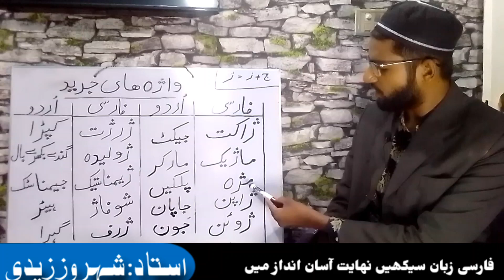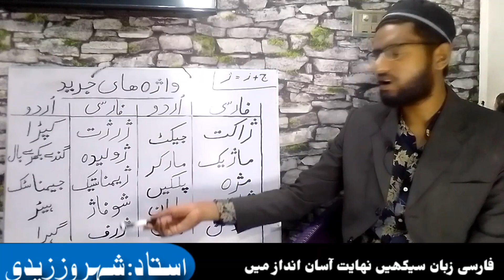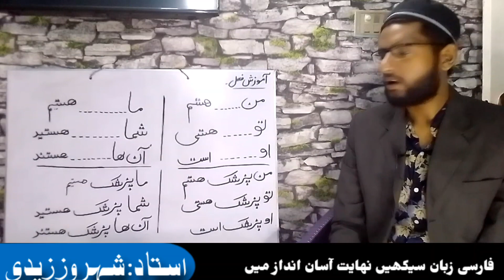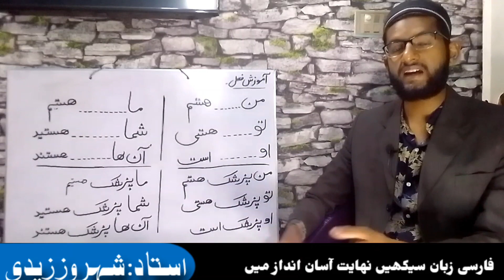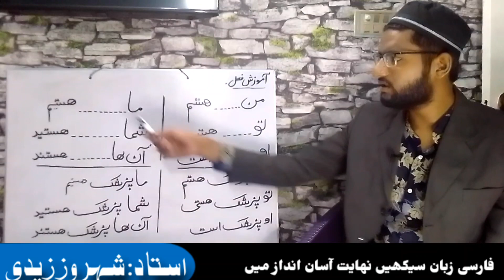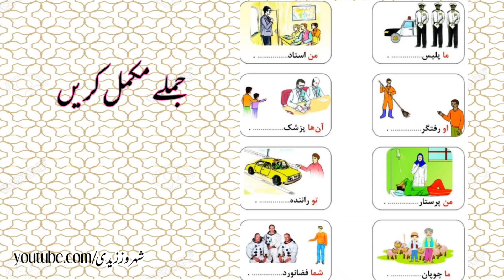(Lesson#8) Learn Persian Language in Urdu // فارسی زبان سیکھیں اردو میں // Grammar // من ھستم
فارسی زبان سیکھیں آسان انداز میں
Learn Persian Language Online

استاد: شہروز زیدی Sharoz Zaidi

واژہ ھای جدید
من ھستم، تو ھستی ، او ھست (است)
ما ھستیم، شما ھستید، آنھا ھستند

Persian, learn, online, education, language, farsi, urdu, speaker, easy,
learn persian language,
learn persian with movies,
learn persian language in urdu,
learn persian through urdu,
learn persian grammar,